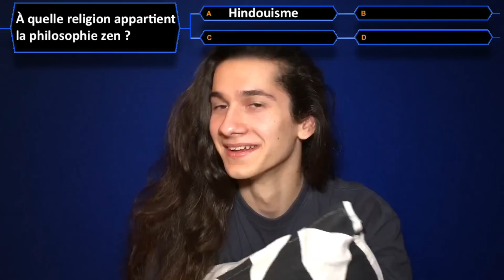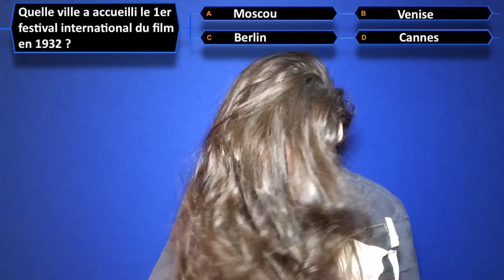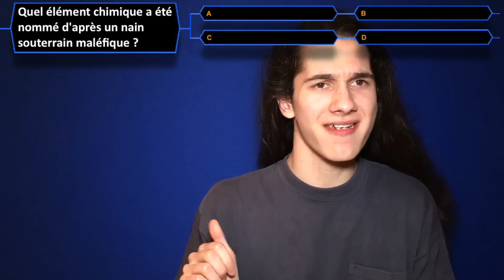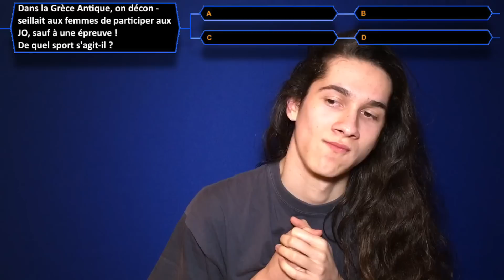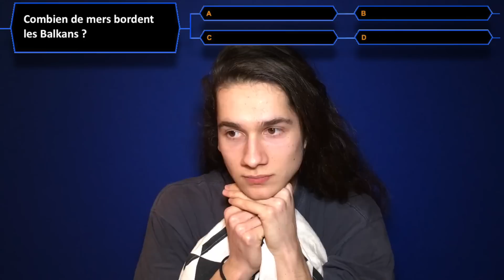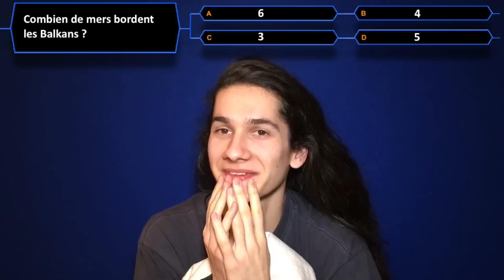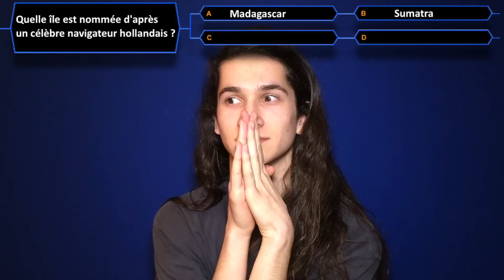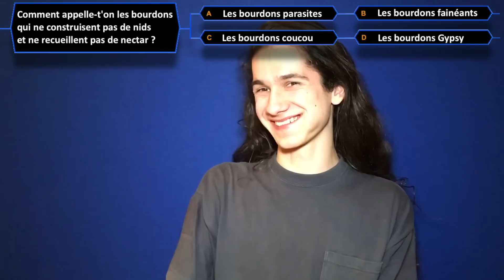TU PERDS, TU SOUFFRES !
Un challenge, des questions et des Mon Chéri !
Une vidéo épique dans laquelle ma petite sœur va me poser des questions de Qui Veut Gagner Des Millions, et en cas de mauvaise réponse : je devrais manger un Mon Chéri ...

Je déteste les Mon Chéri, et pourtant je mange tout ce qui existe sur la planète Terre ! La nourriture est une véritable religion pour moi ! J'ADORE MANGER MON DIEU !
Mais les Mon Chéri oulala c'est au dessus de mes forces ! L'alliance du chocolat noir et de la liqueur et la cerise !!! HORRIBLE !

Bref, manger un Mon Chéri, c'est vraiment le pire truc qui pourrait m'arriver !
C'est comme ça que j'ai eu l'idée de faire un petit challenge pour tester ma culture générale ! Je vais devoir répondre à des questions du fameux jeu télévisé animé par Jean-Pierre Foucault, et payer le prix fort en cas d'inculture profonde !!!

Je remercie Rosalie Foucault pour son aide et sa participation à la vidéo ! On a bien rigolé !

J'espère que la vidéo va vous plaire et vous faire rire !!!
Plus jamais je ne ferai de dégustation de Mon Chéri, PLUS JAMAIS !

N'hésitez pas à liker, commenter et partager ! Ça me fait très plaisir et ça encourage la chaîne à se développer un petit peu !

Je vous fais des bisous et vous dit à bientôt dans une prochaine vidéo ! N'oubliez pas que vous êtes la meilleure communauté du monde !!!